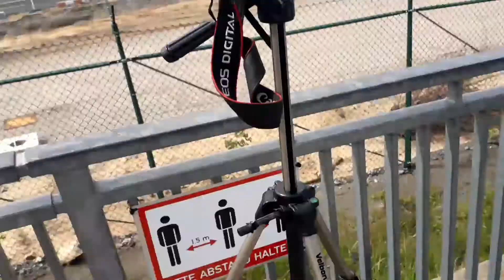Planespotting at Frankfurt | Vlog | E_Fuchs_HD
New Vlog!!!